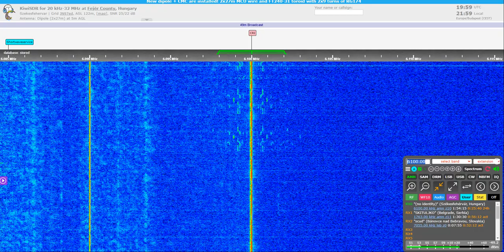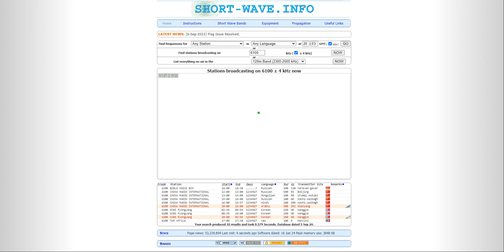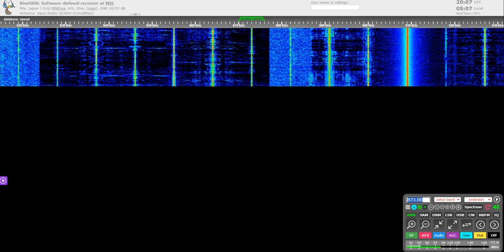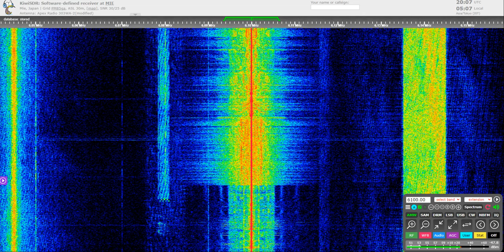[Remote DX] KCBS Pyongyang Sign in (16.10.2024)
Via a KiwiSDR in Mie, Japan
Which frequencies are said at 07:10? Is she mentions 819 kHz?